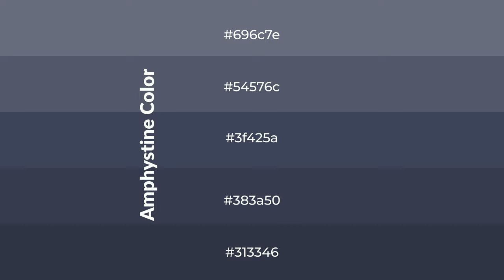Shades & Tints of Amphystine color 3f425a A Warm Blue color 383a50 #313346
Shades of Amphystine color 3f425a Warm Shades of Amphystine color with Blue hue for your project!

Shades
Hex 383a50

Tints
Hex 54576c